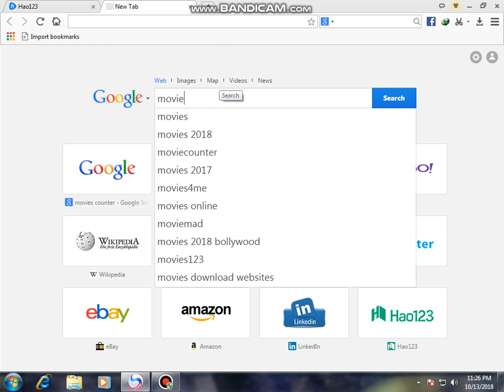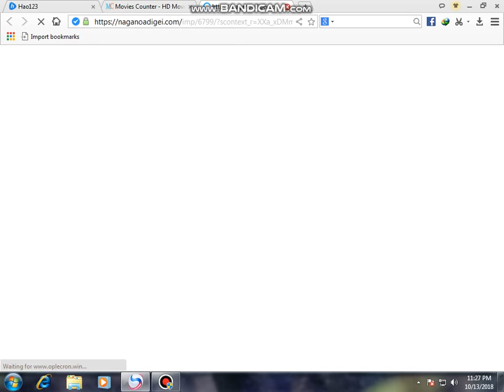easiest way to download hd movies from movies counter